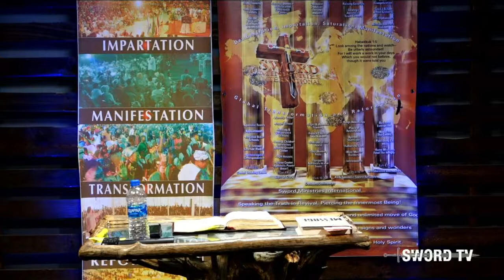SwordMinistries WarrenHunter Live Stream